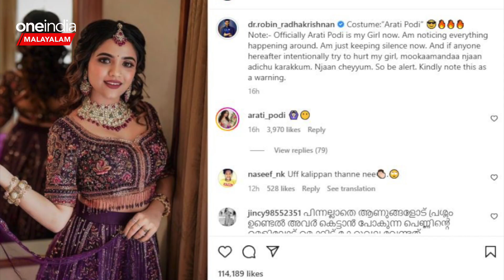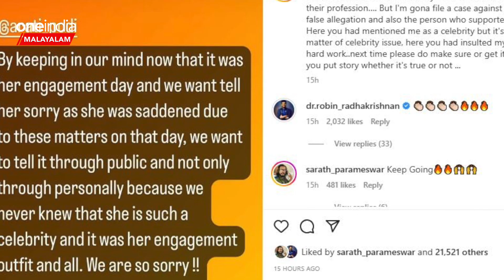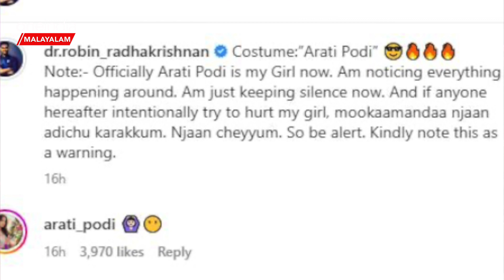Dr. Robin Against RIyas: റിയാസ് പൊടിയെ തൊട്ടാല്‍ റോബിന്‍ ഇനി വെറുതെ ഇരിക്കില്ല | *Celebrity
Controversies Against Arati Podi Engagement Costume, Robin lashes out at Riyas | റോബിന്‍ രാധാകൃഷ്ണനും നടിയും സംരംഭകയുമായ ആരതി പൊടിയും തമ്മിലുള്ള വിവാഹ നിശ്ചയത്തിന് പിന്നാലെ ആരതിയുടെ വസ്ത്രത്തെ കുറിച്ച് വലിയ വിവാദമാണ് ഉണ്ടായത്. ആരതി വിവാഹ നിശ്ചയത്തിന് ധരിച്ച ലെഹങ്ക തങ്ങളുടെ ഡിസൈന്‍ കോപ്പിയടിച്ചതാണെന്ന ആരോപണവുമായി ജെസാഷ് സ്റ്റുഡിയോ എന്ന ഡിസൈനര്‍ സ്ഥാപനം രംഗത്തെത്തുകയായിരുന്നു. ഇത് ബിഗ് ബോസ് സീസണ്‍ 4 താരമായ റിയാസ് പങ്കുവെച്ചതോടെ വിവാദം കനത്തു. ഇപ്പോഴിതാ വിഷയത്തില്‍ പ്രതികരിച്ച് റോബിന്‍ രംഗത്തെത്തിയിരിക്കുകയാണ്